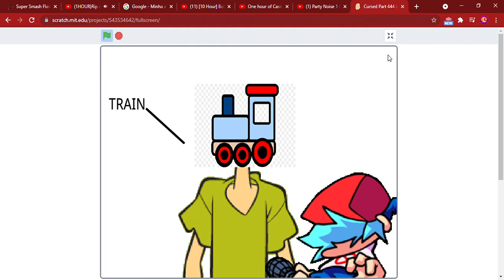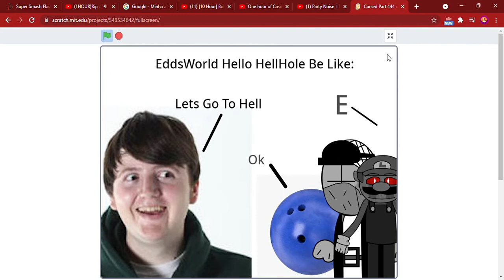Why I Made This- (A Video From My Old Channel)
idk but i think its CRINGE